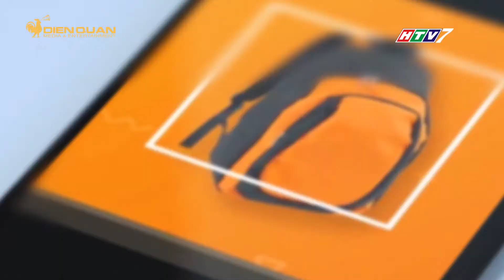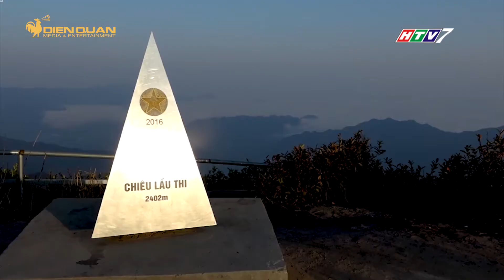MUA GÌ Ở ĐÂU PHÁT SÓNG NGÀY 09/04/2021 | MGOD